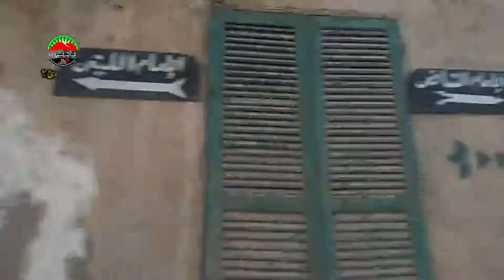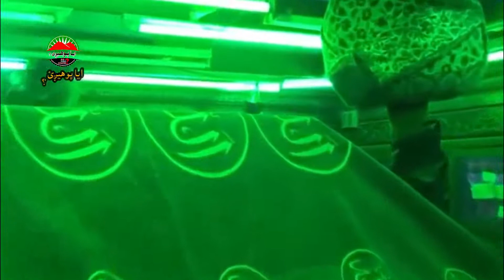په مصر کې د امام شافعي رح مسجد او مبارک قبر | مسجد و ضریح الامام الشافعی رح فی بقیع المقطم - قاهره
د مصر عربي جمهوریت د قاهرې په ښار کې   بقیع المقطم په هدیره کې د امام شافعي رحمه الله مسجد او مبارک قبر له نږدې ګورو